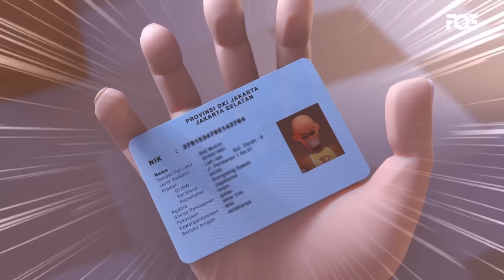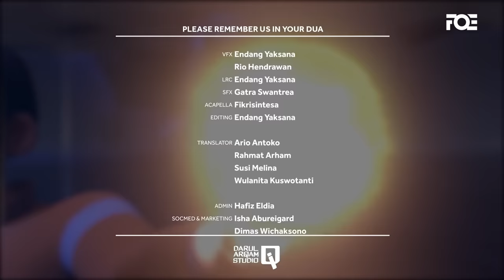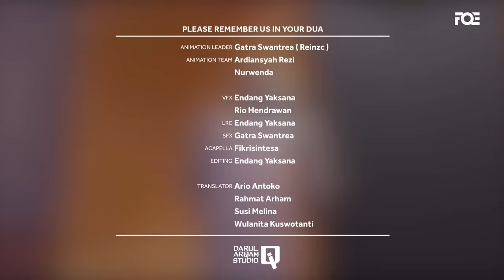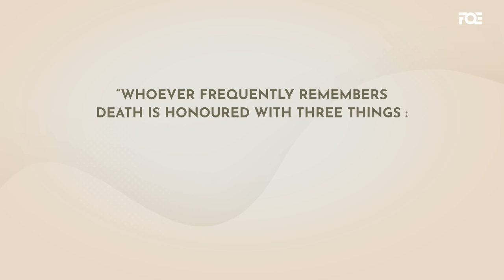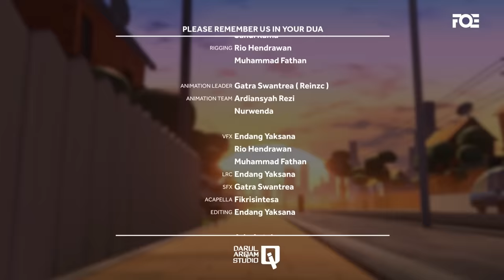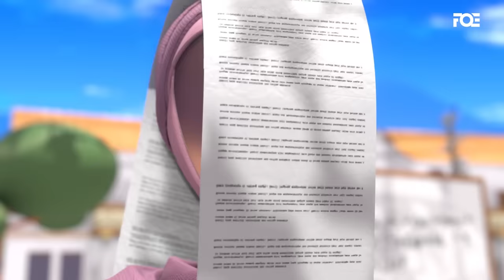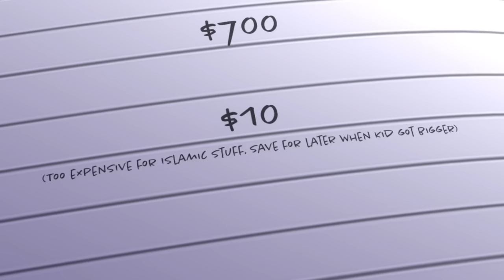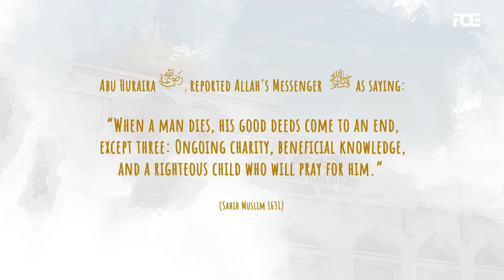I'm Best Muslim - World's Best Islamic Animation Series (Season 3 Volume 1)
Best Muslim season 3 compilation (Episodes 1-5).

Don't change your channel!

We are humbly thankful to our amazing Patreons for their continuous support since Day 1 and for making it possible for our works to reach billions of people